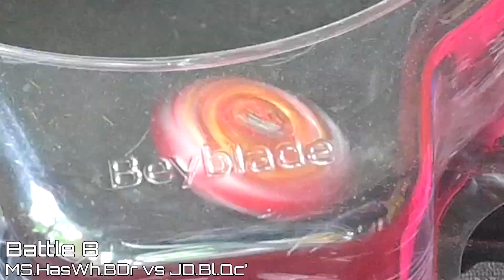I Participated in a Beyblade Burst Pro Series Tournament! How did I do?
This is a video from a New Jersey Beyblade Burst GT Tournament (Bladekid Saga: Kid Cuisine VS Blue Rice) (5/13/23) (Deck)

This video is intended for Ages 13+